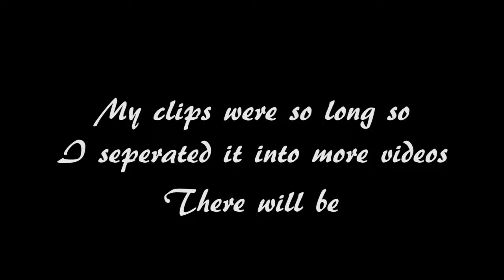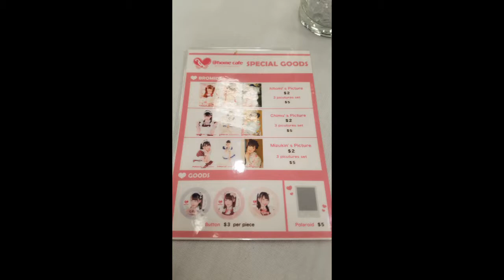Anime Matsuri 2017 (Sailor Moon Live)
Just me talking about going to Anime Matsuri briefly and a few clips. Including clips of the Sailor Moon Musical. I have separate videos for the concert and fashion show.